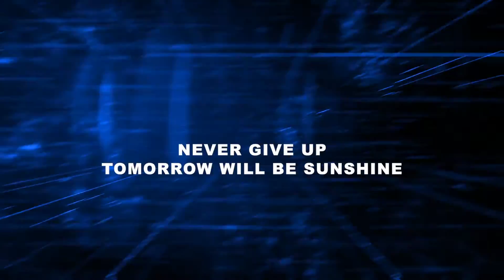ACM MARKETS | SUPERCAR